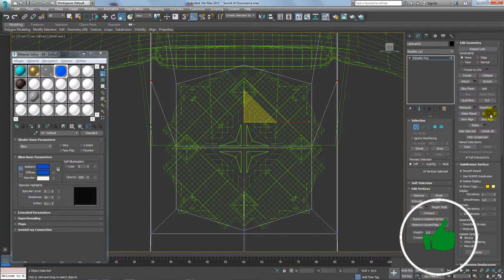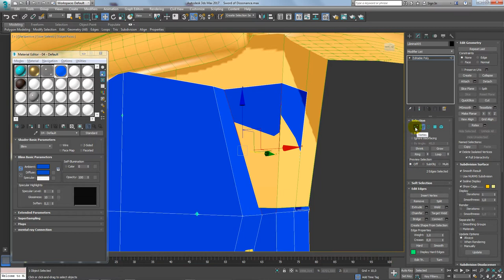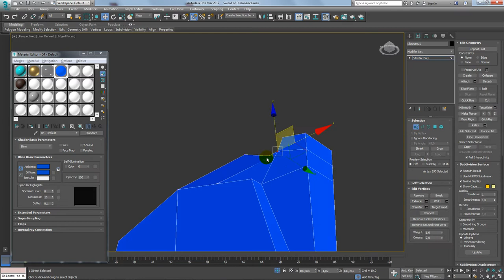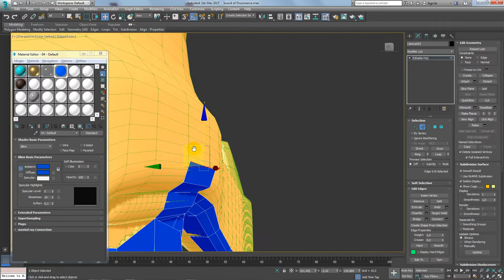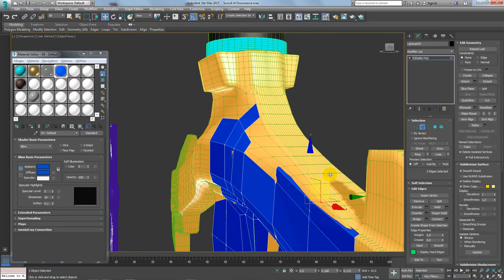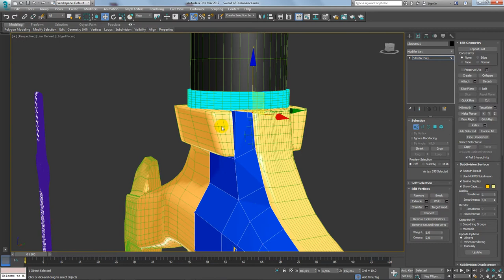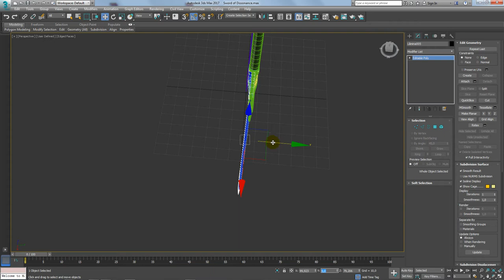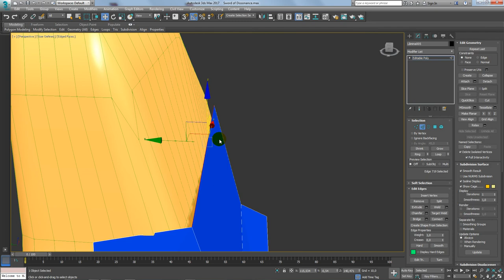Modelar Objetos para Jogos Digitais - Espada 3ds Max e Quixel - 2 de 6